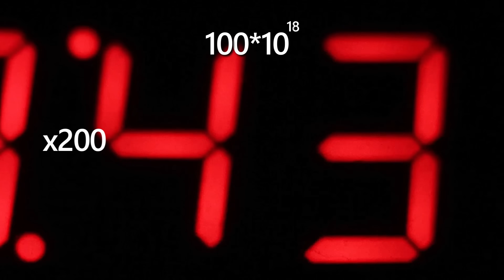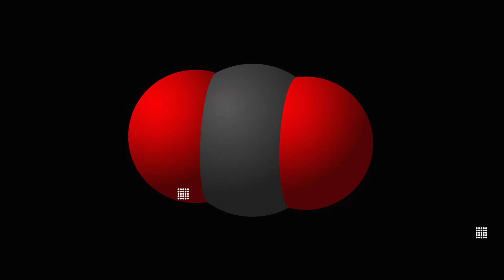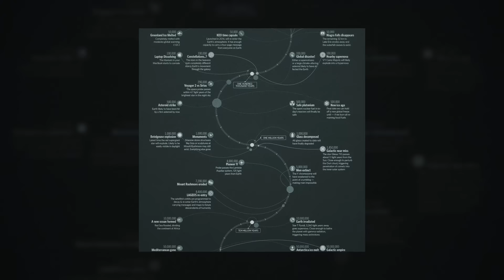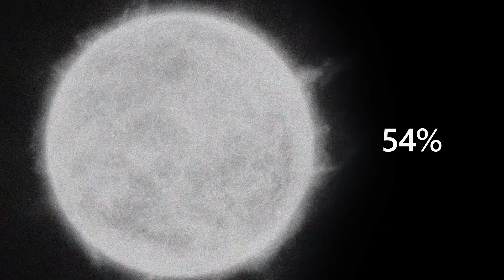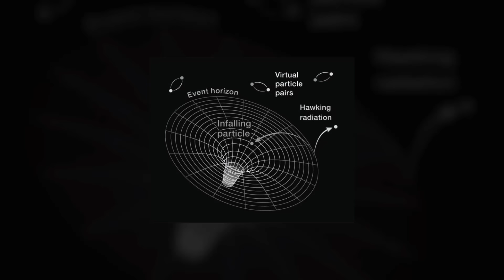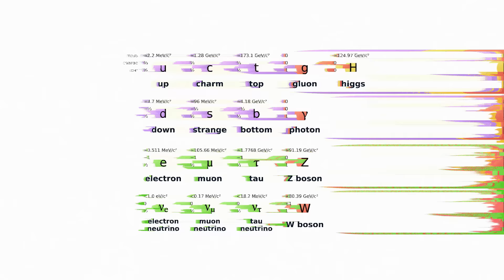What Will Happen In 100 Quintillion Years From Now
Install Raid for Free ✅ IOS: ✅ ANDROID: and get a special starter pack 💥Available only in the next 30 days